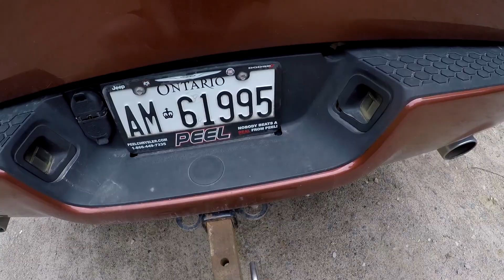Let's Race Em Bud! (New Supercharged Gp 1800r)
Had to let the Can Am Renegade chill for the day as we try out the new Supercharged Yamaha GP 1800r.  Putting the Vxr 1800 beside the Gp 1800r for a little speed comparison.  Awesome machines to play around on.